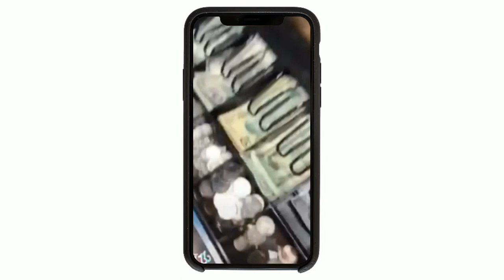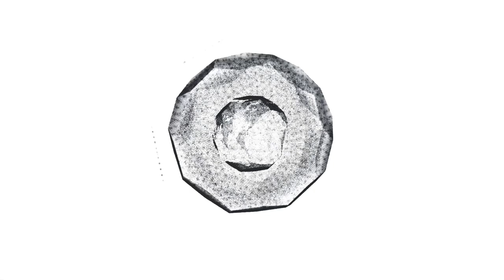Ear-Candy and Physical Comedy : Is there a difference? | Zazise Wide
Thank you for checking out the episode

And do leave a comment because we love hearing from you.

Zazise Media